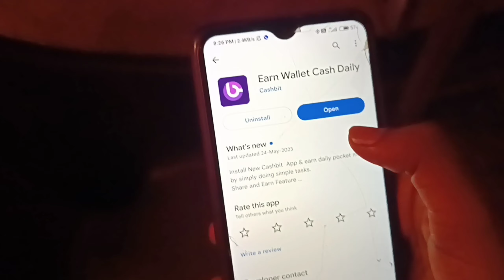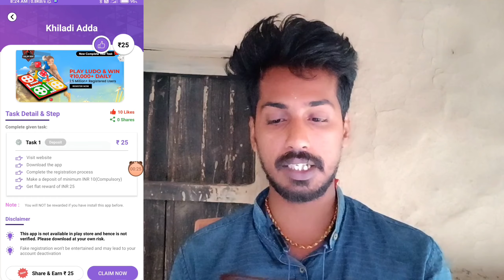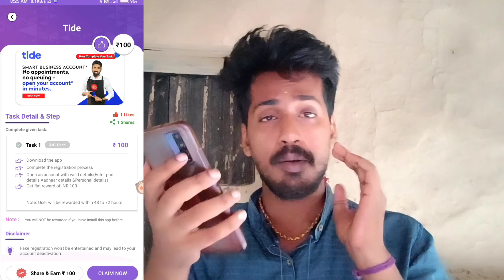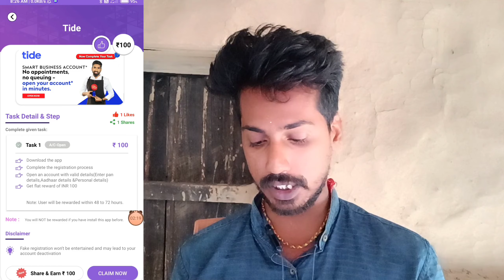Get Instant ₹218 Rs Per Number In your Bank Free 🤑||Without investment app Today 2023||Apps To Earn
This is a best part Time work app for all odisha user 😍😍😍😍|| You can earn lots of money through this app || Best Apps to work in odia

ReferCode - 7GQ5XC

Feel free to add me Telegram - @js3581

your keywords For search -
online income app, online income 2022, online income in mobile , online income in mobile odia
online income odia video, online income odia,

more search this video about